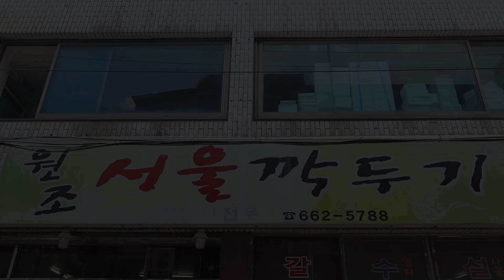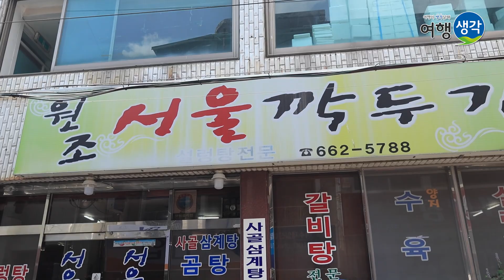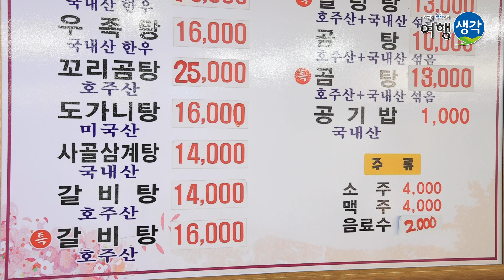[여수 맛집] 40년 전통의 노하우가 고스란히 담긴 한 그릇 보양식, 뜨끈한 탕으로 일년 내내 몸보신할 수 있는 아침식사 가능한 여수밥집 ‘원조서울깍두기’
오늘은 여수시 교동에 있는 설렁탕 찐 맛집!
40년 전통의 '원조서울깍두기'에 송영길씨가 직접 들러봤는데요~
여수에서 유일하게 서울식 설렁탕을 맛볼 수 있는 이곳은
이름 때문에 프랜차이즈가 아니냐는 오해를 받기도 하지만
대를 이어 온 40년 전통의 맛집이라는 사실!

설렁탕 뿐 아니라 우족탕, 도가니탕, 사골삼계탕까지
깊은 사골육수를 베이스로 한 다양한 보양탕이 준비되어 있고,
탕과 깍두기 모두 MSG같은 인위적인 재료를 넣지 않고
천연재료로만 맛을 내셨기 때문에 맛도, 건강에도 일품!
푹 고아진 감동적인 맛이였다고 합니다!

여수 여행 계획이 있으시다면
원조서울깍두기에 꼭 한번 들려보세요 :)

자막 : 나눔템플릿 외